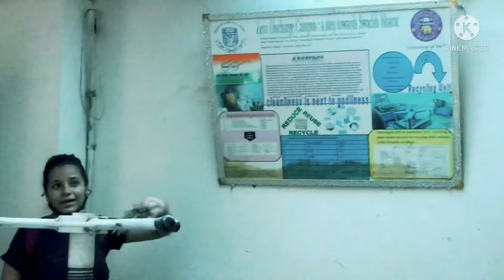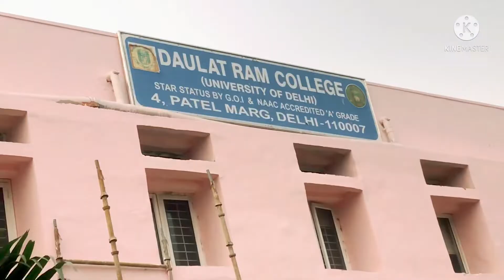Daulat ram college Tour (Delhi university) || college vlog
27/11/2021